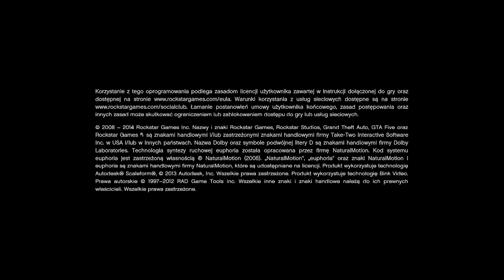Grand Theft Auto Online - Invalid (#257)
Drugie podejście do Wyzwania od Piotra zaczyna się bardzo fortunnie. Bobby czekał grzecznie na lotnisku, nikt nie próbuje do mnie strzelać Anihilatorem, wszystko zapowiada się spoko... A tu taki psikus.

Trzymajcie się,
Pzdr!

Deweloper: Rockstar North

Fanpage: facebook/piecholplaysgames